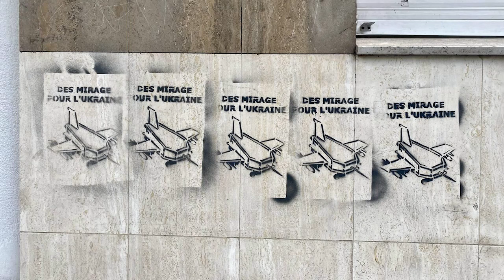MAKRONOVI AVIONI IZAZVALI HAOS U PARIZU! SVUDA SU MRTVAČKI KOVČEZI!